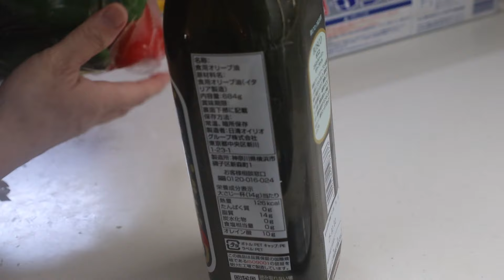【暮らしのVlog】夫婦2人暮らし ウッドデッキで昼食 季節を感じる暮らし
休日にウッドデッキでバーべキュー。
お肉をたくさん食べられなくなった50代主婦。